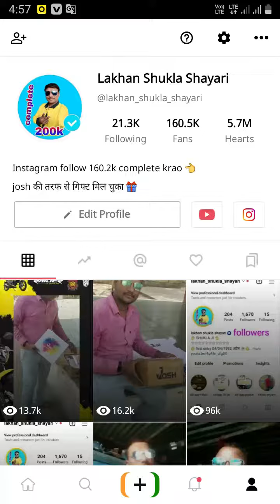Josh app se gift thank you 🎉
Josh app se gift मिला thank you 🎉

Josh app
Josh
Josh gift
Josh app gift
Josh app gift 2023
Josh 2022
Josh app viral video
Josh app followers tricks
Josh app followers
gift Josh
gift app Josh

Hi
I am lakhan shukla Welcome to our
YouTube channel funny comedy shayari

Dosto Aaj ki is video me maine Aapko Ye bataya hai ki Josh  app ka video he

Josh app followers 150k complete

Live mandsour mp मेरा पता